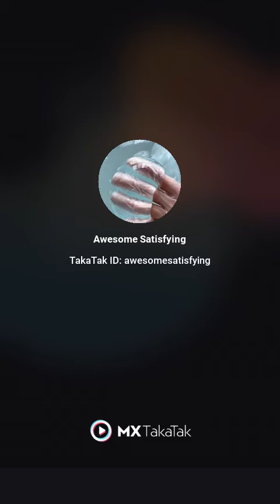satisfying videos||Do Likes ❤️ Follow for daily videos